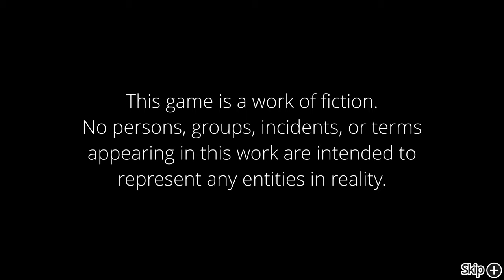A Quick Overview of Persona 3 FES Reload - Is It Any Good?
Main Song: Memories of the School - Shoji Meguro